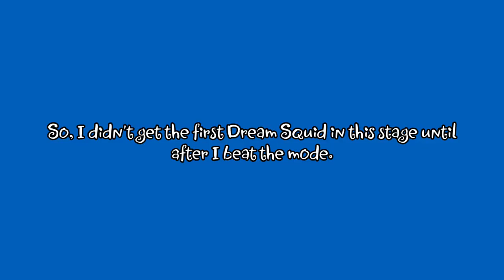Sequin Land North Shore Bayside Hotel and Volcano Resort - Video #17 - Shantae: Extra Material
While finding the best beach, Shantae climbed a giant sand tower made by a pro, and battled to the death with the Ammo Baron. She's now in search of a hotel to take a break.

Sign up for The Ultimate Shantae Bestiary here! If you've already signed up, there's no need for you to go to the survey again.